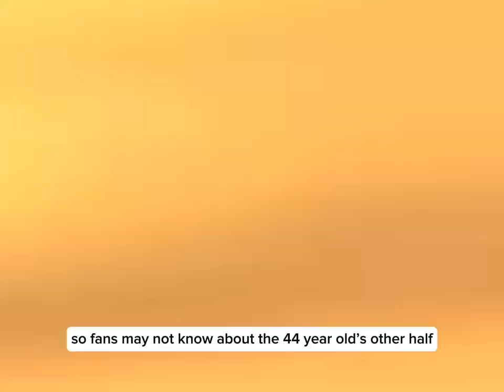Who Is Jessica Chastain’s Husband? | Everything About Chastain’s Marriage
Unveiling Jessica Chastain's Hidden Love: Meet Her Husband Gian Luca Passi de Preposulo!"

Dive into the enigmatic world of acclaimed actress Jessica Chastain as we uncover the man who holds her heart - Gian Luca Passi de Preposulo!
 Join us on this captivating YouTube journey as we unravel the life, love, and accomplishments of Jessica Chastain's beloved husband. From his Italian aristocratic roots to his impressive career in fashion, we'll shed light on the charming and talented man who stole Jessica's heart.

Discover the couple's romantic love story, adorable moments together, and the secrets that make their relationship so enduring. Don't miss this exclusive peek into the life of Hollywood's favorite couple.